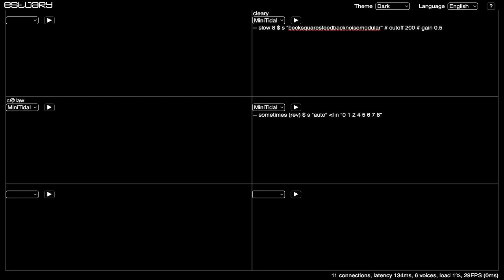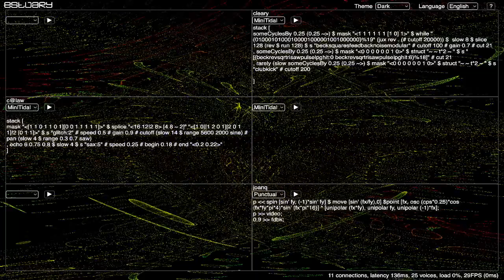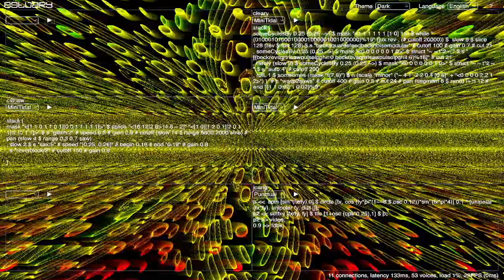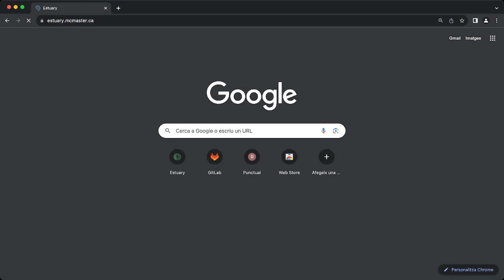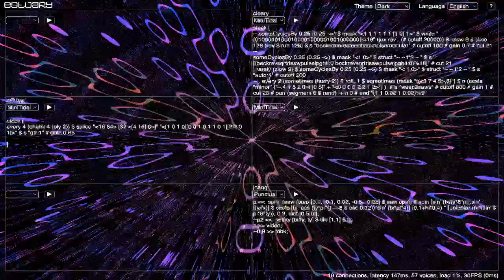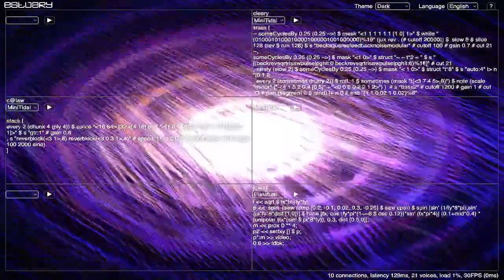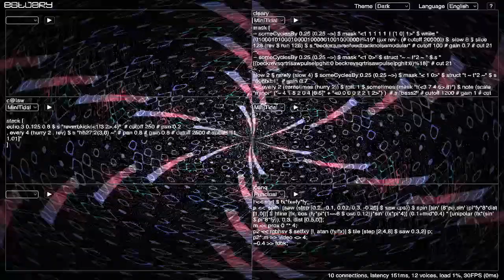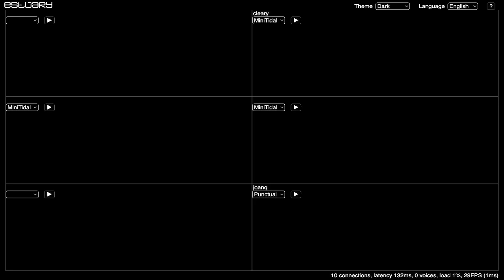Estuary WeekEndJam 20230812 - c@law x cleary x joanq